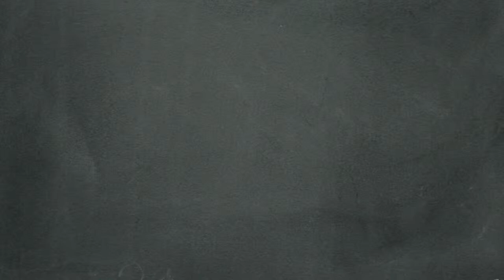Consejería te apoya: Qué es consejería 4